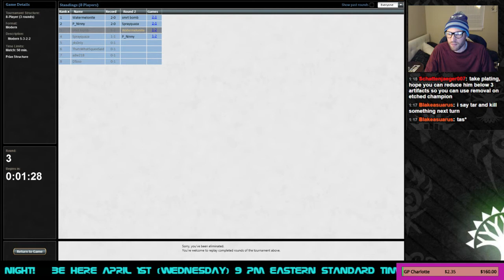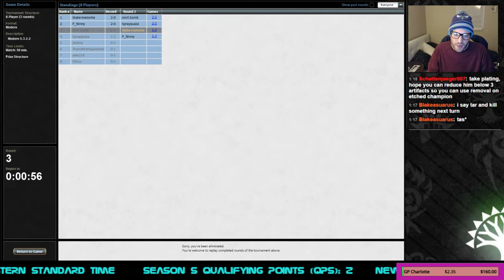Modern 8 Man with Grixis Delver - 4/5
I love talking to you guys and getting to know you!